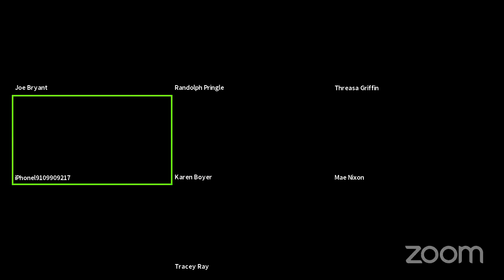The Missing Ingredient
Pastor Derrin Davis, Ephesus SDA Church, Wilmington, NC